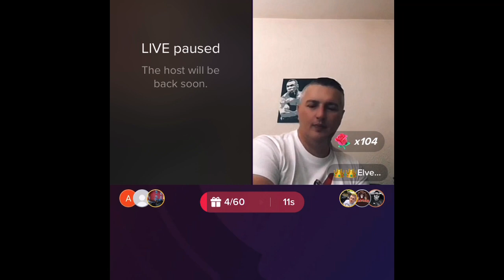ELVEDIN ZEMANJIĆ I AMIR FAĆO PAŠIĆ UTISCI POSLIJE INCIDENTA SA MIRZOM HATIĆEM